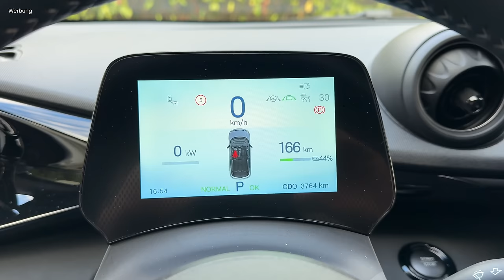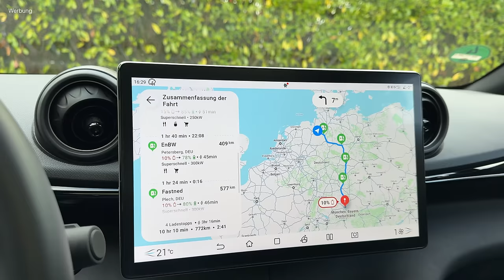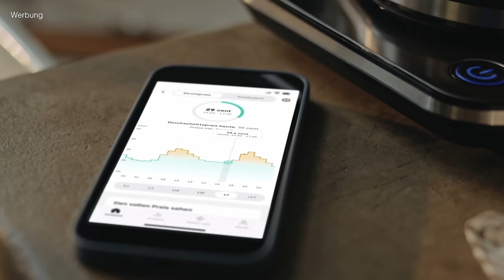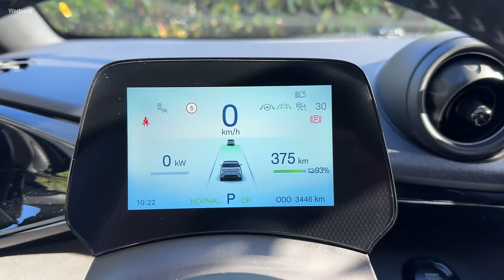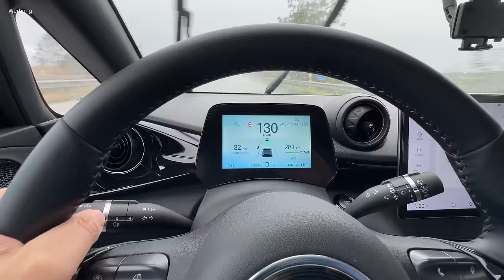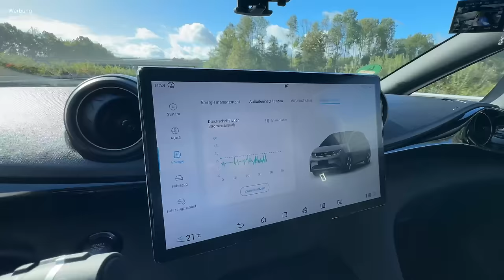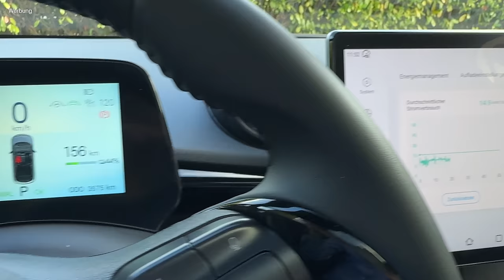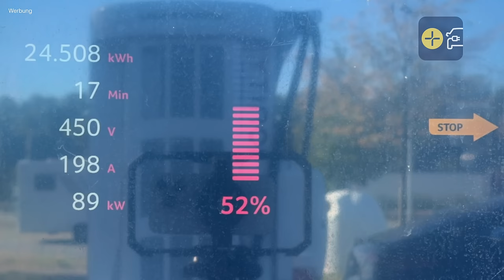Elektroauto aus China. BYD Dolphin im Giga-Test - Reichweite / Verbrauch / Ladeleistung / Software.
Der BYD Dolphin ist ein Elektroauto aus China und bietet eine enorme Ausstattung zum Kampfpreis. Ich nehme mir den Wagen wieder im Giga-Test vor und checke den Dolphin auf Alltagstauglichkeit, die Reichweite auf der Autobahn, den Verbrauch, die Ladeleistung und natürlich die Software. Ist der BYD Dolphin damit ein Schnäppchen? Reagieren jetzt so langsam auch die deutschen Hersteller?

Kapitel:
00:00 Intro
01:35 Auto Impressionen
02:06 Interieur
05:40 Software, Navigatioon, Ladeplanung
09:46 Kofferraum und Hundetest
13:04 Testbeginn
25:53 Halbzeit in Bremerhaven
31:19 Verbrauch-Zwischenfazit
33:50 Ladekurve
35:00 Fazit

Mein Tesla Empfehlungslink für euch:
Falls ihr vor habt einen Tesla zu kaufen, dann bestellt doch direkt über meinen Empfehlungslink Ihr bekommt dann bis zu 1.000 EUR Rabatt beim Kauf eures neuen Autos

Maingau Autostrom:
Du bist auf der Suche nach einer flexiblen Ladelösung für Dein Elektroauto? Dann bist Du bei Maingau richtig